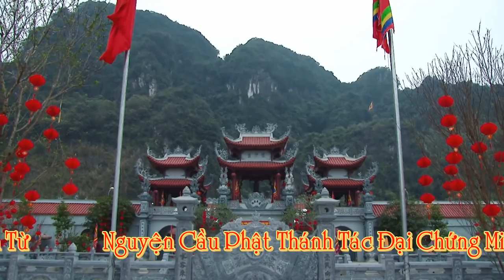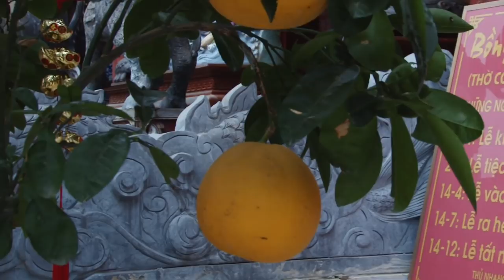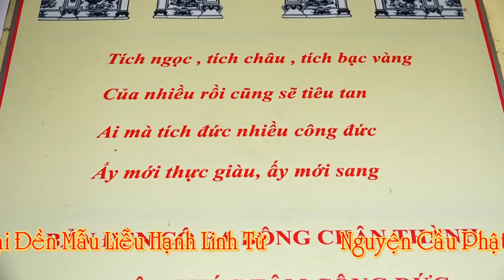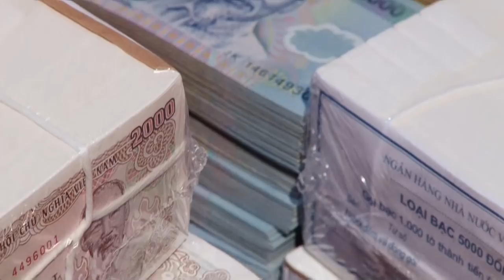Hát Văn Hầu Đồng Đẹp Nhất Mới Nhất 2019/TĐ: Hoàng Bích Thu Loan Giá Tại Đền Mẫu Liễu Hạnh Linh Từ P3